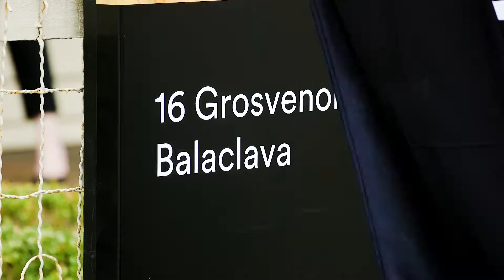Auction - 16 Grosvenor Street Balaclava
St Kilda VIC

Marketed by:
(M) McGrath St Kilda
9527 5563